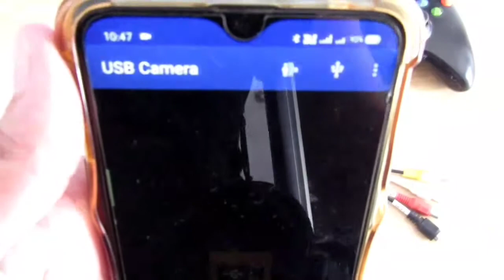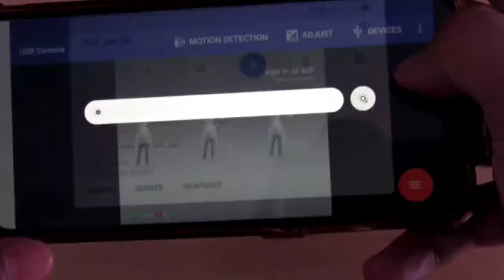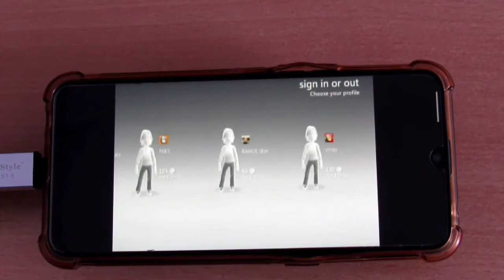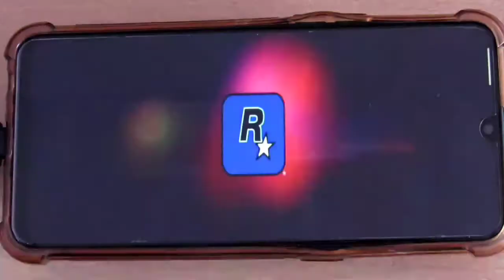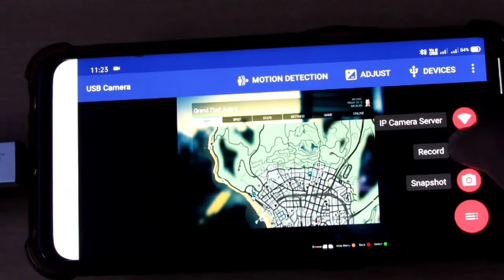Play GTA 5 Game In Mobile Screen | EASYCAP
how to play xbox 360 game in mobile screen
record screen of gamming
EasyCap to conect setupbox or tv cable , PS2,  XBOX360 and more
EasyCap के इस डिवाइस से आप कुछ भी सेट टॉप बॉक्स PS2 , XBOX360 इन सब को कनेक्ट कर सकते हैं